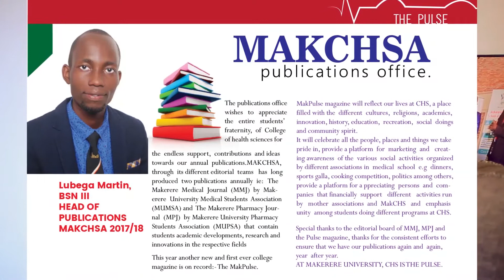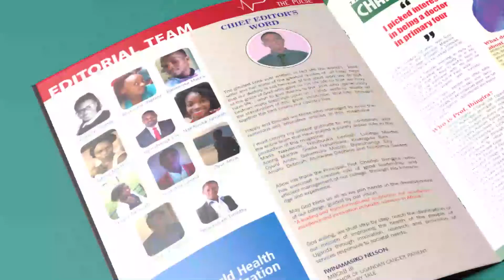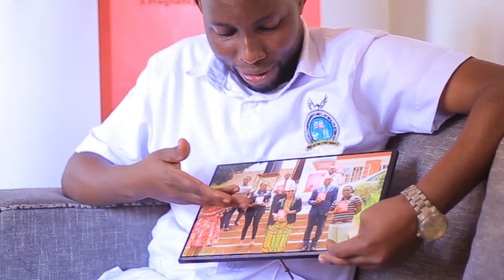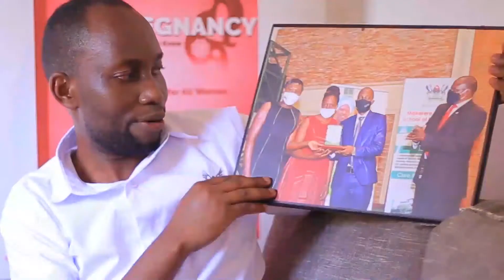PEOPLE & IDEAS with Lubega Martin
Explore the great brains behind community changing projects. in this episode, we have Lubegs Martin, the CEO of My health publications, and the author of My Pregnancy handful. check out his channel